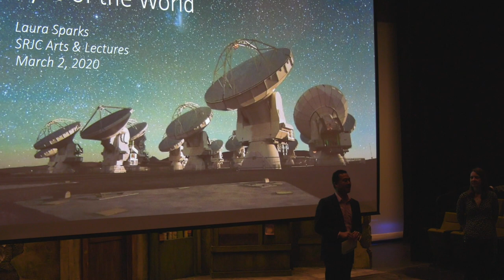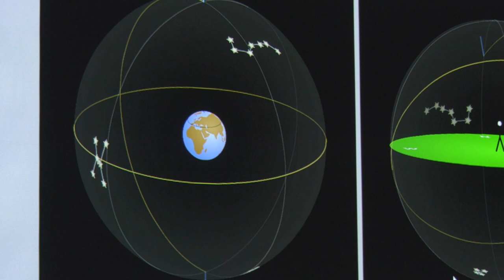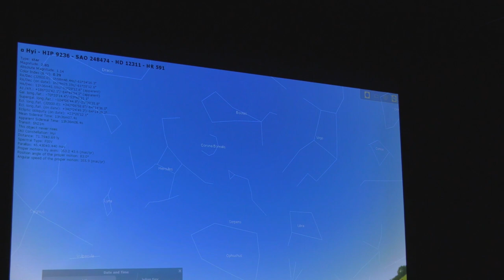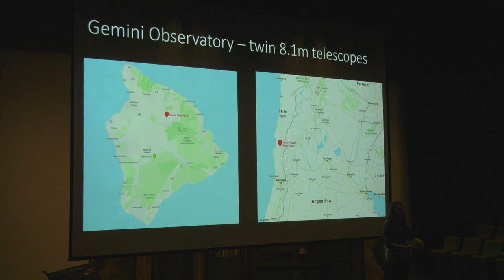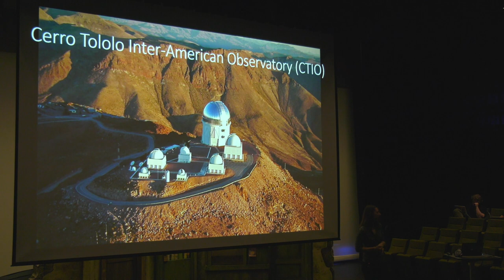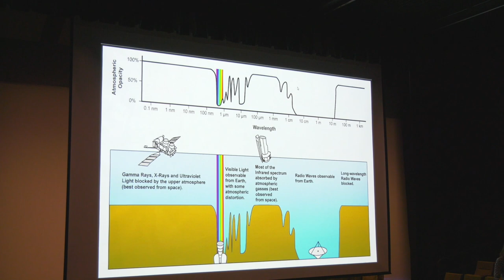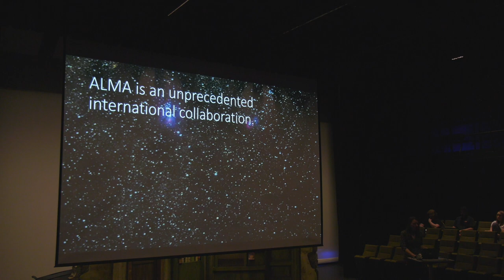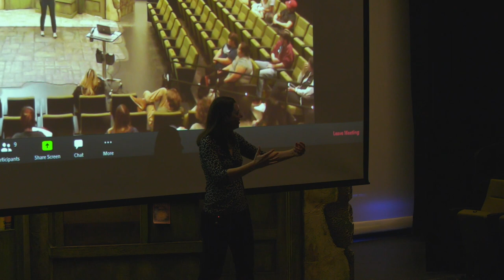Arts and Lectures March 2, 2020 Astronomy in Chile - The Eyes of the World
Bordered by the towering Andes to the east and the Pacific Ocean to the west, Chile’s desert landscapes are the perfect places to build giant telescopes. By the next decade, 70% of the world’s professional astronomical observing will happen in Chile. SRJC Earth and Space Sciences Instructor and Astronomy in Chile Educational Ambassador Laura Sparks, discusses Chile’s unique traits and fascinating role in 21st century astronomy. She takes the audience on a journey through the most important discoveries made by Chilean telescopes, including the first picture ever taken of a black hole, the accelerating expansion of the universe, and the first-ever photo of an alien planet system being born around a distant star.
This presentation was given Monday, March 2, 2020 in the Santa Rosa Junior College Burbank Studio Theater (Room 175) on the Santa Rosa Campus of SRJC.